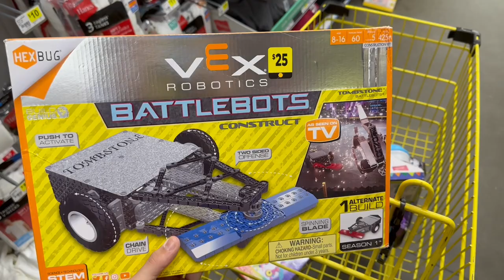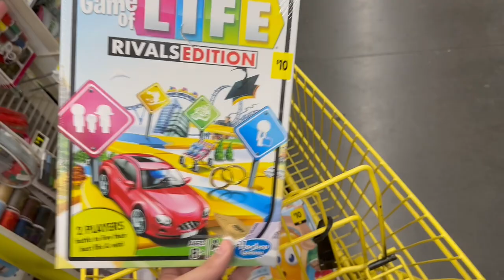A Little Miracle In Every Haul!!! | Dollar General Penny Shopping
In this video, we go searching for yellow dot toys at our local Dollar General. We found a unicorn penny item! :)